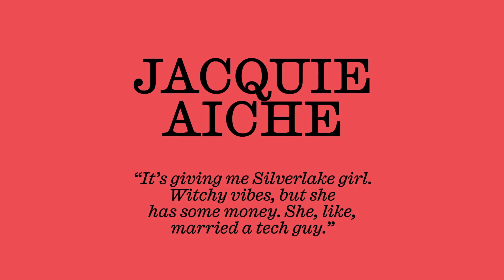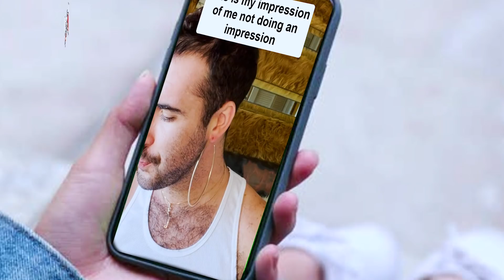Jordan Firstman's Latest Impression: Fashion Critic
The “Big Mouth” writer, Versace model, and king of internet impressions tries on earring offerings by everyone from Cartier to Claire’s.